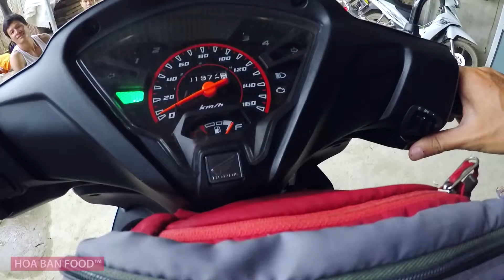CƠM LAM MẸ NẤU • Ngố Rừng • Tập 1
Về Hà Nội thôi, tạm xa những con suối, những cánh rừng, những triền đỏi, và bản làng yêu dấu. ►Facebook